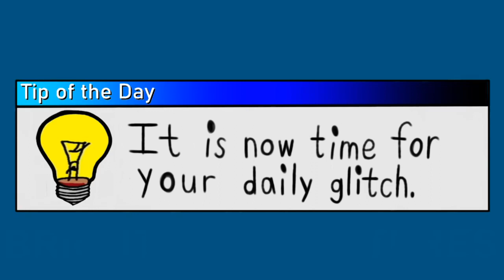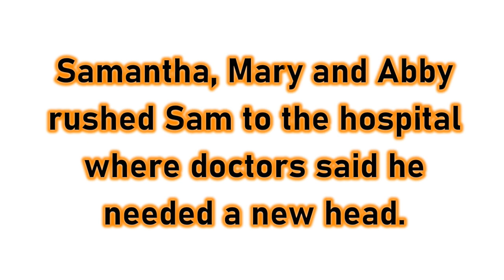[#2145] MGM Intro Bloopers | Episode 6 | Six Bloopers (Earth Day Special!)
IMPORTANT NOTICE OF THE DAY: Happy Earth Day to all of my fellow YouTubers and subscribers!

BLOOPERS INCLUDED:
- Paramount Pictures
- Sesame Workshop
- Electronic Arts (EA)
- Scholastic
- Sony Music Group (SMG)
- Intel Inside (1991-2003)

ARMY OF LOGOS BLOOPERS INCLUDED:
- Army of Sony Logos

Copr. (c)2022 by MGN Studios Inc.
For purposes of copyright laws in the United States of America, MGN International Holdings, LLC was the owner of copyright in this television program immediately after it was made.